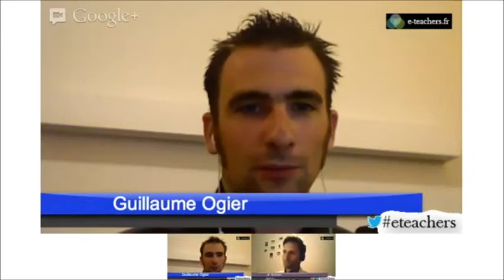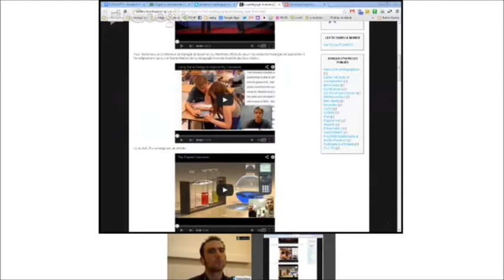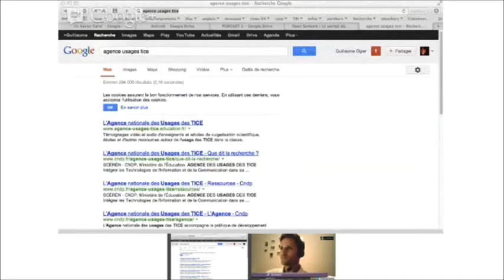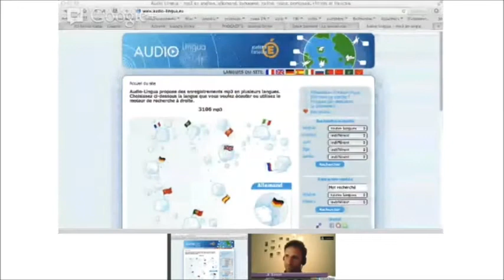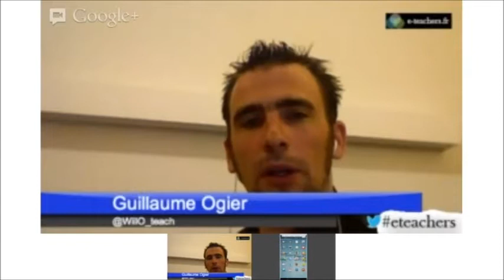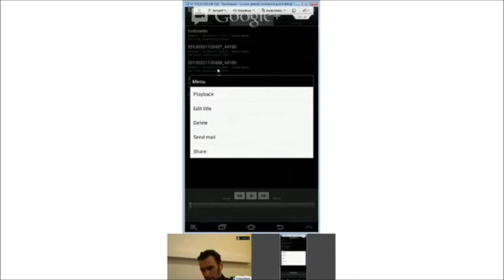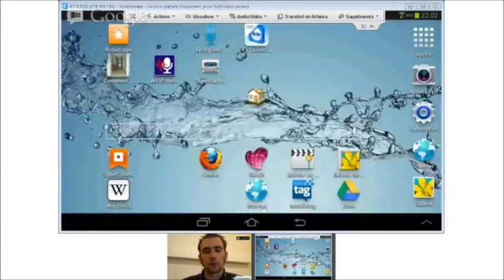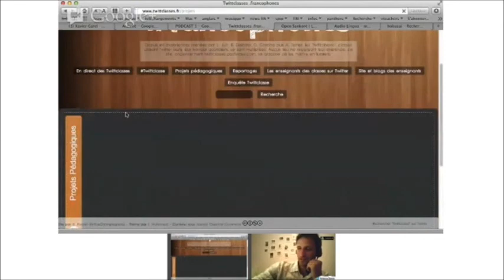eteachers #1 : Début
Podcast n°1 eteachers, le podcast des profs numériques du site e-teachers.fr
Au programme :
Pédagogie inversée
Audio-lingua : Ressources audio
Première expérience android et enseignement : teamviewer, app-verouillage, Google drive, cloud vault, Wave recorder, Skitch, iprint&scan...
Twittclasses : Panorama des classes utilisant twitter
Pixel Press : dessiner et créer votre jeux vidéo